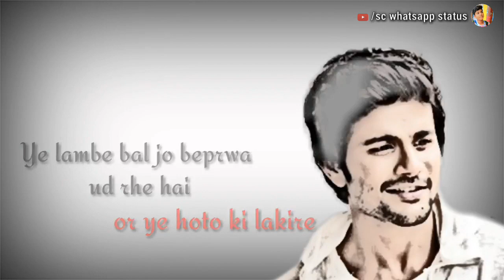Boy love shayri status❤ ll best whatsapp status😍😘😍 ll new status by sc whatsapp status.🔥🔥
1,,attitude shayari in hindi for love,

2,love shayari,

3,love shayari facebook status,

4,my attitude shayari,

5,attitude shayari 2018,

6,attitude shayari in hindi facebook,

7,attitude shayari in hindi for boyfriend,

8,khatarnak attitude shayari,

9,sc whatsapp status,

10,boy love status,

11,love status,

12,boy shayri status,

13,love status boy,